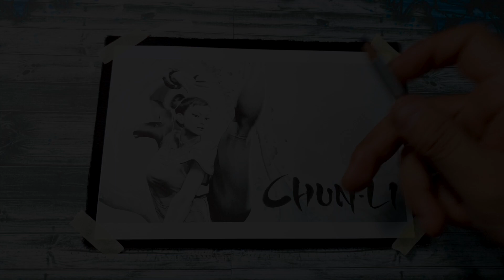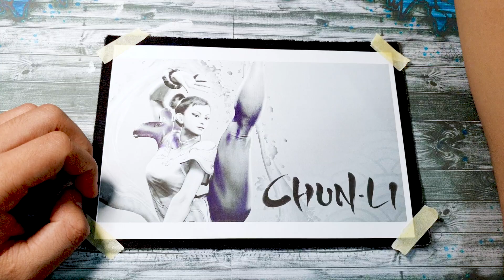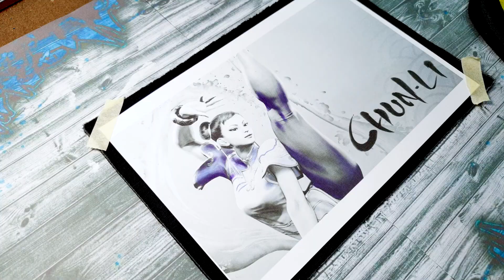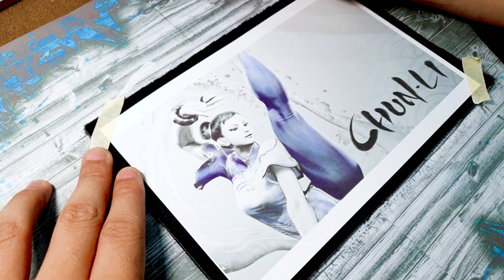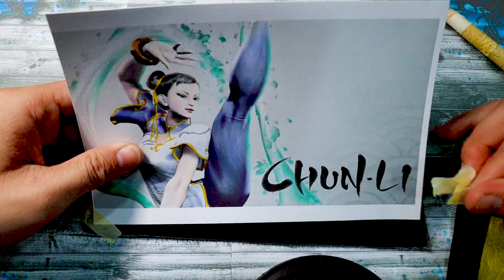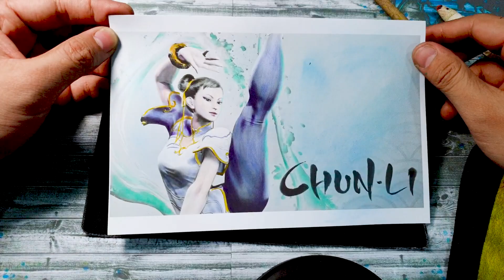Empowering Fighter: Coloring Chun-Li Interpol Officer with Martial Arts Skills and Quest for Justice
"Empowering Fighter: Coloring Chun-Li" is an immersive action-adventure tale that centers around Chun-Li, a remarkable Interpol officer armed with both her sharp martial arts skills and an unwavering quest for justice. This captivating story takes you on a journey into the world of crime-fighting as Chun-Li tirelessly combats evildoers while seeking to bring balance and harmony to society.

Chun-Li, a resolute and determined woman, possesses extraordinary physical prowess. Trained in various forms of martial arts, she combines agility, speed, and precision in her combat techniques, making her a formidable opponent for anyone who dares to challenge her. As an Interpol officer, she is driven by her unwavering belief in righteousness and the desire to protect the innocent.
The story unfolds against a backdrop of global criminal organizations and corrupt syndicates that threaten the very fabric of society. Chun-Li, armed with her martial arts skills and quick thinking, embarks on a mission to dismantle these malevolent networks and bring their leaders to justice. She fearlessly travels to different corners of the world, from bustling urban landscapes to remote hideouts, leaving no stone unturned in her pursuit of truth and redemption.
As you delve deeper into "Empowering Fighter: Coloring Chun-Li," you become an active participant in Chun-Li's world. Along with the vividly illustrated scenes, you are given the opportunity to color and bring to life the remarkable action sequences and captivating environments. Each stroke of color adds vibrancy to the story, immersing you further in Chun-Li's quest for justice.
The empowering aspect of this narrative lies in Chun-Li's indomitable spirit and unyielding determination. She serves as an inspiring role model, demonstrating the power of resilience, self-belief, and the importance of fighting for what is right. Through her actions, she challenges the status quo, breaks down barriers, and showcases the strength of female empowerment.
"Empowering Fighter: Coloring Chun-Li" is a tale that celebrates justice, martial arts, and the relentless pursuit of truth. It provides a thrilling and engaging experience that not only entertains but also leaves a lasting impression, reminding us of the importance of standing up for what we believe in and fighting for a just and harmonious world.